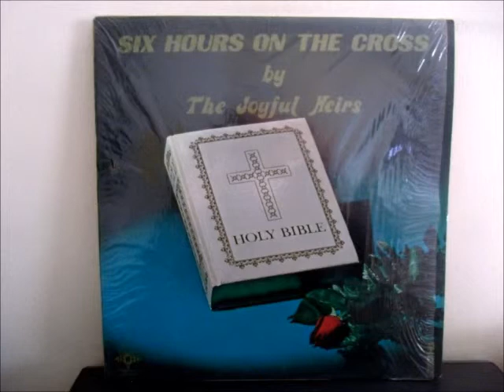Six Hours On The Cross / The Joyful Heirs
New songs added daily. Presented by Cornerstone Music Store selling great music at great prices online since 2001